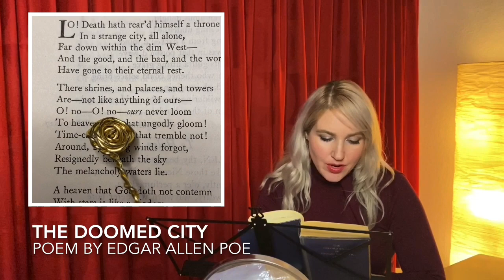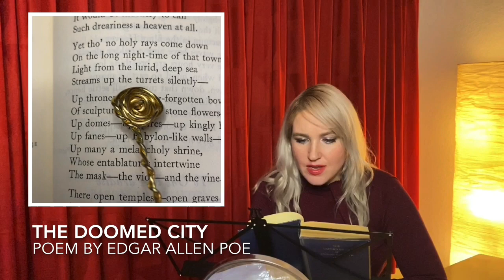✨ Edgar Allan Poe ✨ Rhyming Poetry | Read With Me Text On Screen and Lip Reading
✦ Relax, watch and listen to selected  poems:
The Lake by Edgar Allan Poe
To Helen by Edgar Allan Poe
The Doomed City by Edgar Allan Poe
To One In Paradise by Edgar Allan Poe

✦ Comment to let me know who your favorite poet is, if you have one yet :)

Current subscriber count: 6 (thank you so much, I appreciate you).

✦ All works by Edgar Allan Poe are in the public domain, and all credit goes him as the original author.

To read more works of Edgar Allan Poe:
Audiobook: The Edgar Allan Poe Audio Collection
Kindle: Edgar Allan Poe: Complete Tales and Poems

Filming Equipment:
Iphone 11
Ring Light Tripod (holds phone)
Lapel Mic
Cord to connect Mic to Iphone